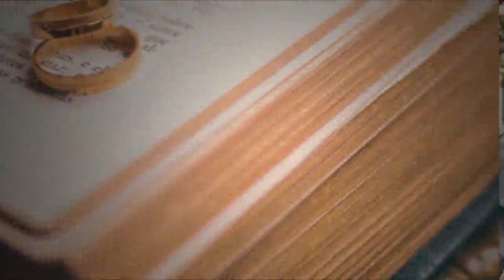Good Relationship Make Life Happy | Proposal | Wedding Mubarak After Long Time | For Happy Life 1884